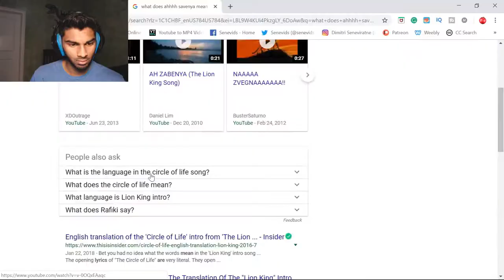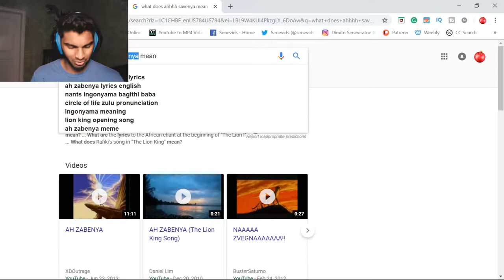WELCOME BACK! | Far Cry 3 Funny Moments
First of all, thank you guys so incredibly much for all the love and support! You guys are truly the absolute best! I am so happy to revive the far cry series and bring the webcam along for the ride! Let's start off this new phase for senevids with a bang!